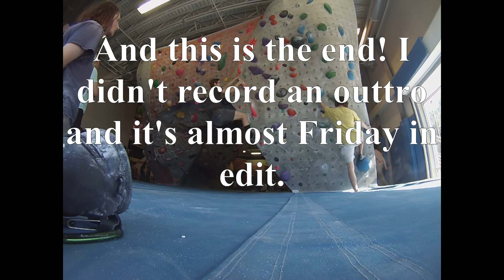Vlog 1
Not a motovlog, but just a vlog of my week. Mostly rock climbing indoors, but also some funny moments.